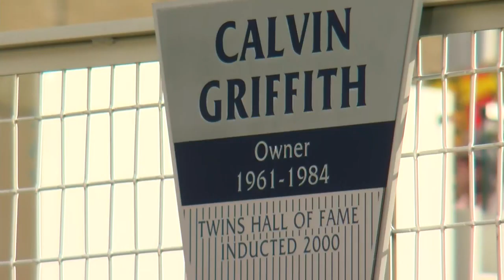How Minneapolis's Past Has Played Into Inequalities Of Today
Former MPR News reporter Tom Weber, author of "Minneapolis: An Urban Biography," explains (5:12). WCCO Mid-Morning - June 19, 2020